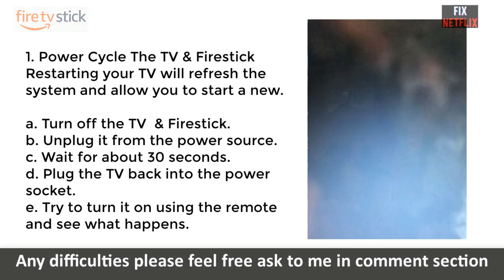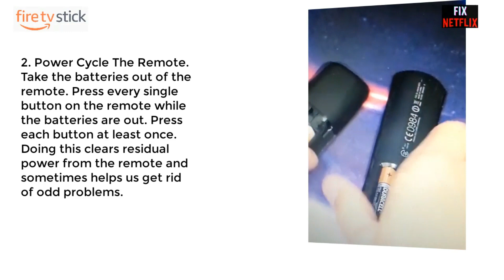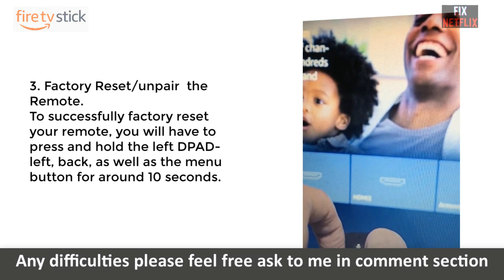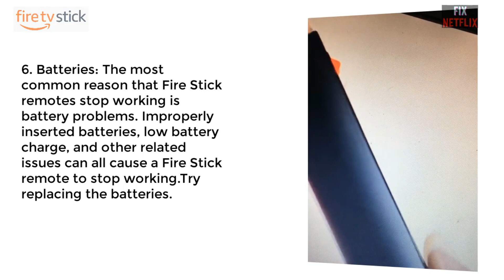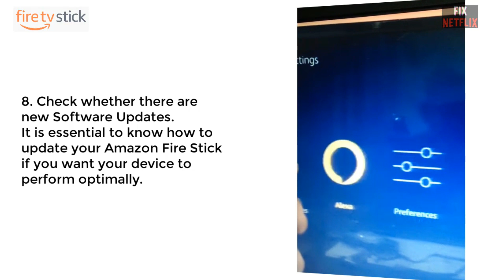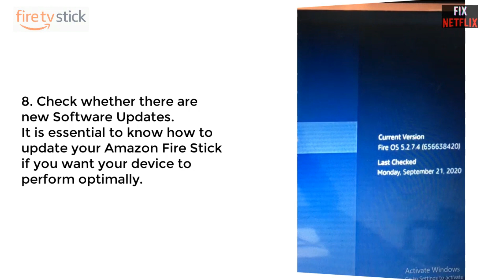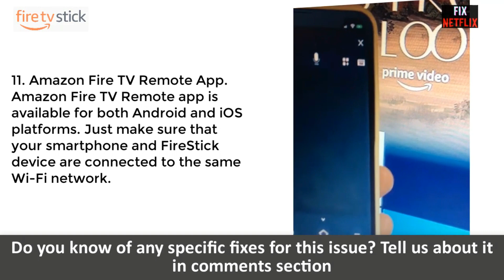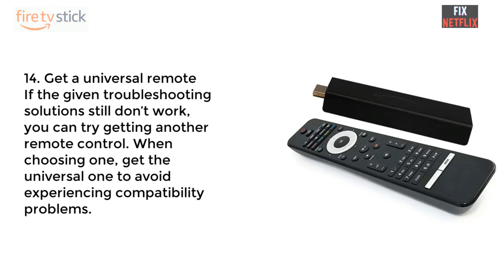How To Fix Firestick Remote is Not Working, Not Pairing or Not Responding || Easy Fixes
Fixing the FireStick remote not working can be easy as replacing the batteries! Here’s all you need to know about resolving FireStick TV remote problem at home.
1. Fire TV Stick with Alexa Voice Remote
2. Replacement Remote for Fire TV Stick
3. Silicone Protective Remote Cover for Firestick
4. Charger Replacement for Amazon Fire TV Stick
5. Mini Bluetooth Keyboard Remote for Fire TV Stick

Top Shelf TV Clip Mount Holder for Streaming Devices, Fits Fire TV, Roku 3, Apple TV, and More.
VIVO Adjustable Top Shelf TV
YOKEPO TV Top Shelf
13-Inch Wide TV Top Shelf

firestick tv remote pairing and firestick remote volume not working. firestick remote not working or pairing and remote replacement. firestick tv remote not responding and remote stopped working. amazon fire tv stick remote reset. amazon fire tv stick remote repair .